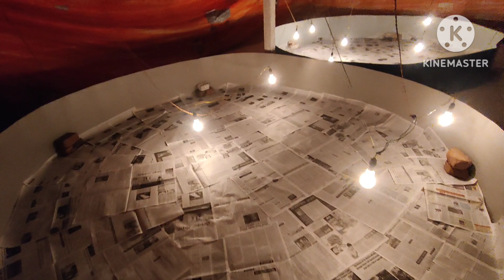broiler ब्रूडिंग करना का सबसे सही तरीका(brooding setup)poultryfarming